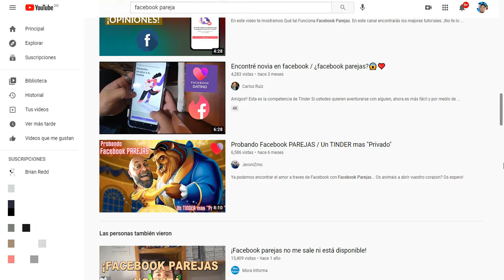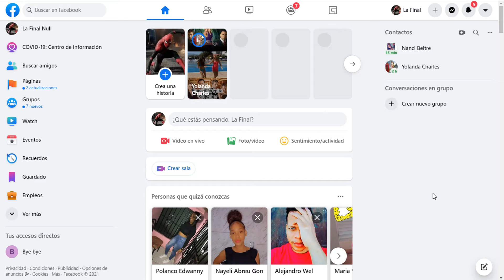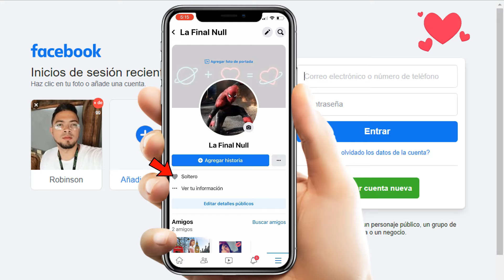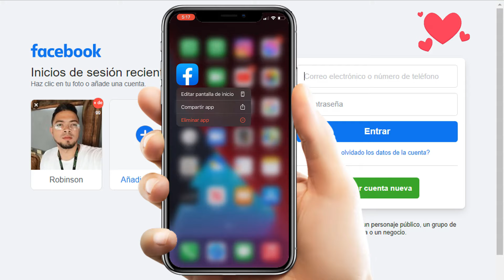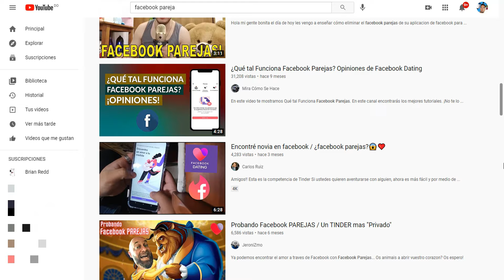No Me Aparece Facebook Parejas/ Mira 5 Soluciones Facebook Darling ❤️